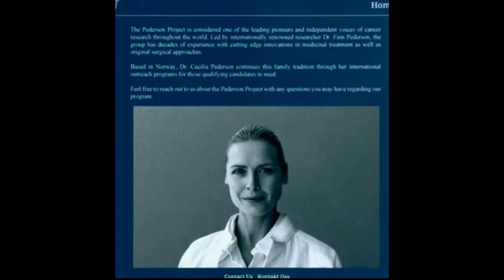SAW X | JIGSAW Trailer (Hoffman RETURN, Trap REVEAL, PLOT Details) Drops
Josh Stolberg has co-written a script for SAW 10 aka SAW X, the tenth entry in the SAW series. A reddit user with a trusted reputation has disclosed that John Kramer is front and center for SAW 10. It is possibly between the first and second movie and a tv series could be on the way from Lionsgate. Jigsaw has been dead for many years so this would be another prequel. The rumored plot for SAW X has been confirmed by Lionsgate and the film will now release in September. An official poster for SAW X leaked and we got our first look at Billy the Puppet. The trailer has arrived, plot details have been revealed, Hoffman is back, and the film's runtime is known.